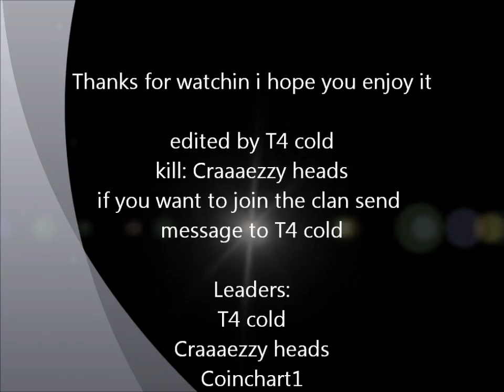tomahawk 1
first tomahawk clan